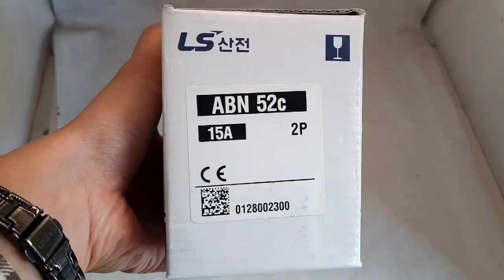MCCB LS ABN-32c 2P 15A